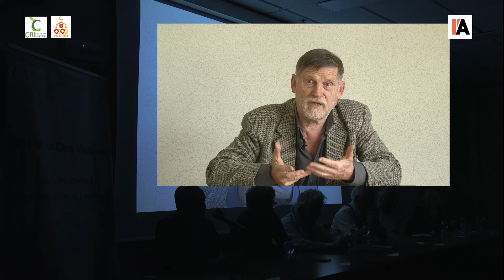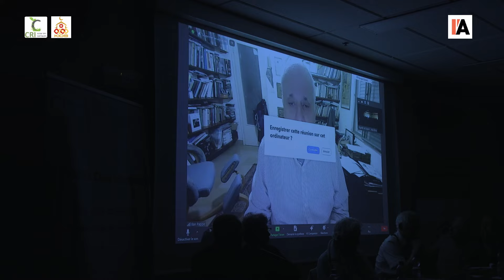Colloque " Continuons à agir pour la Justice et la Paix en Palestine" Genève le 20.04.2024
16H30: Projection du film "Une mémoire contre l'oubli" en présence de la réalisatrice Marie Genies
18H00: Table ronde avec la participation
              Prof Ilan Pappe Historien
              Youssef Boussoumah Historien
             Prof   Christophe Oberlin Médecin humanitaire
             Jacques Baud Géostratége
             Michel Collon Journaliste
            Pierre Stambul Porte parole de l'Union juive française pour la paix